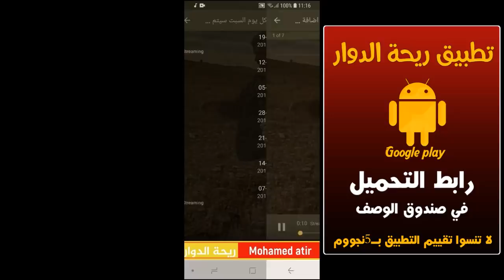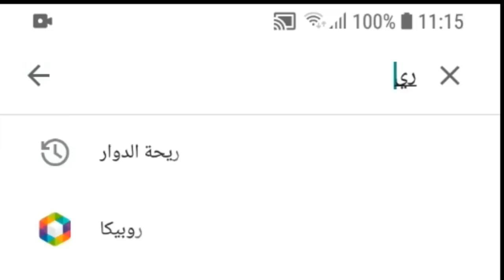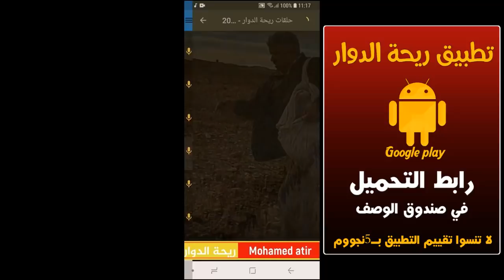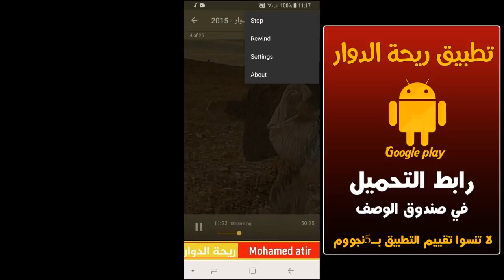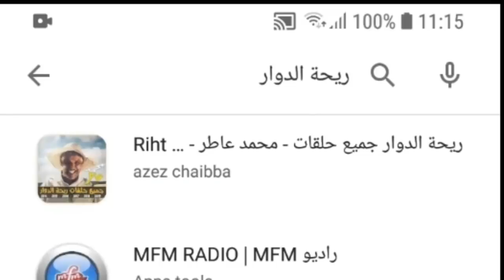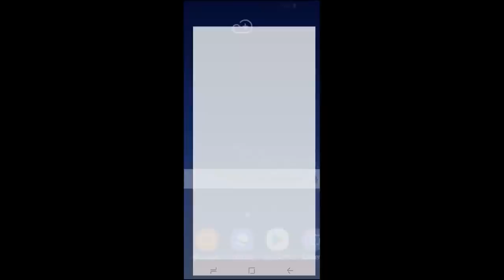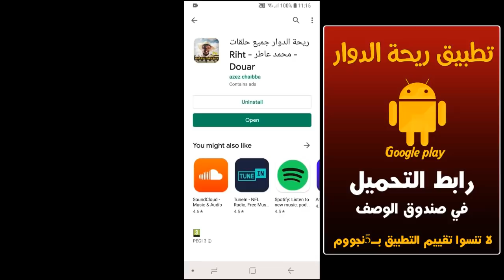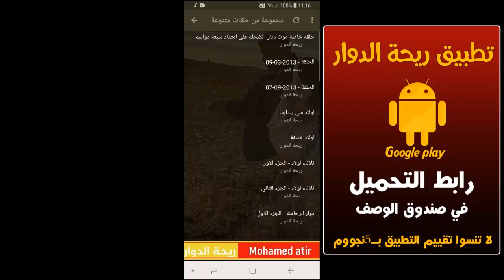ريحة الدوار - قبيلة لبحيرات - 21-12-2019 - محمد عاطر - الحلقة كاملة - Rihat Douar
انقر فوق رمز الجرس (🔔) للحصول على كافة الإشعارات